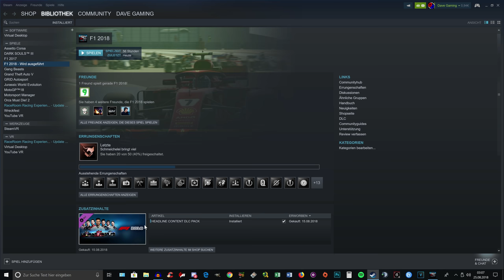F1 2018 KARRIERE #7 – Monaco GP | Let’s Play Formel 1 Deutsch Gameplay German